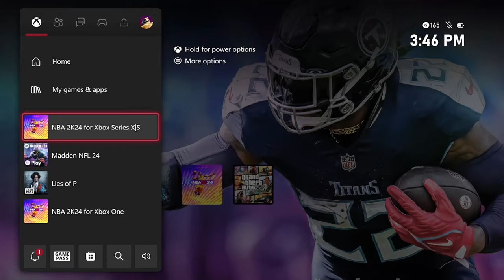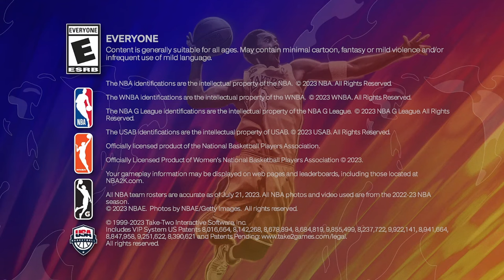How to get a GOD SQUAD NMS in 2k24 MyTeam! #18 *First DM Pull*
In todays video we are starting a No Money Spent series on a brand new account in MyTeam to build us a GOD SQUAD without spending a PENNY! Episode 18